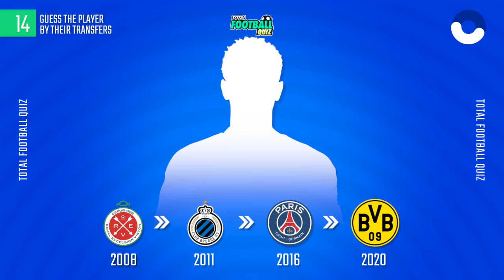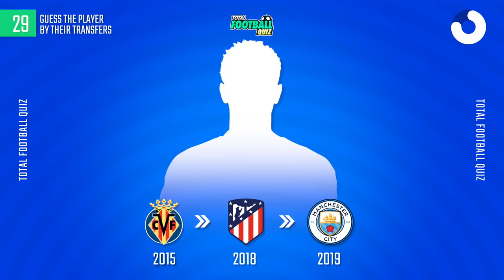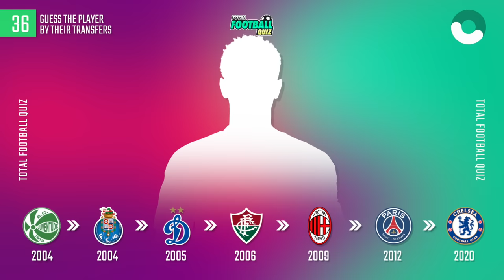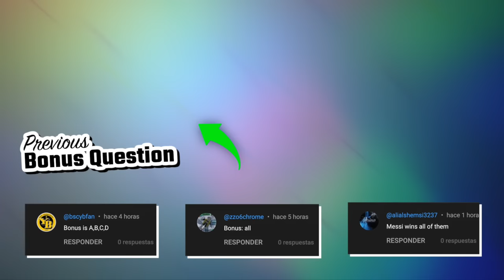GUESS THE PLAYER BY THEIR TRANSFERS | TFQ QUIZ FOOTBALL 2024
Welcome to a Total Football Quiz challenge! Guess the player by his club transfer. Don't forget to answer the bonus question.